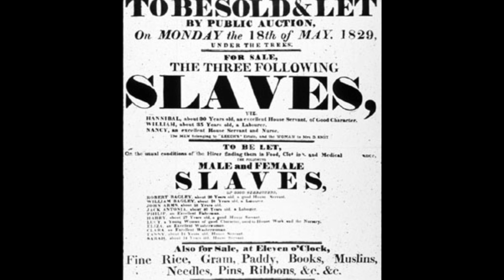Paintings about Slave Life in the Caribbean